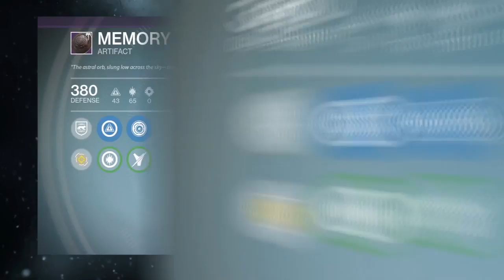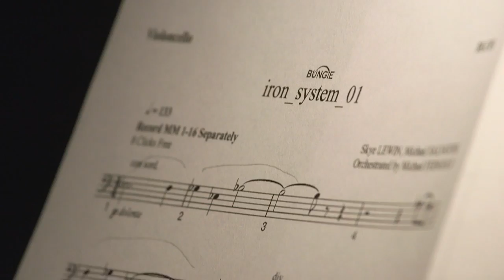Official Destiny Rise of Iron Trailer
Hope everyone is hype